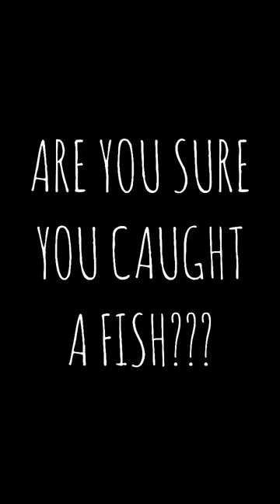PB GRASS BASS!!! I'M NOT EATING THAT!!!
Good sized bass, all wrapped up in grass!!!

Song: Space